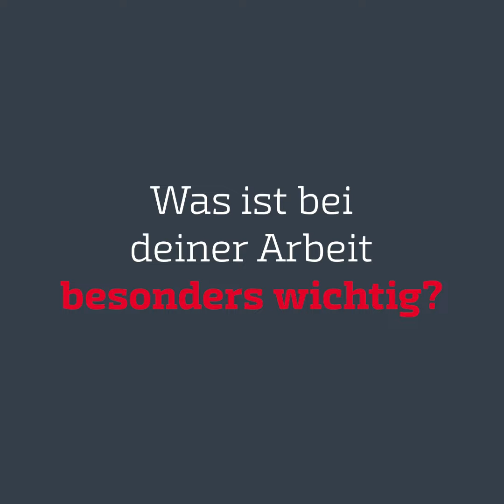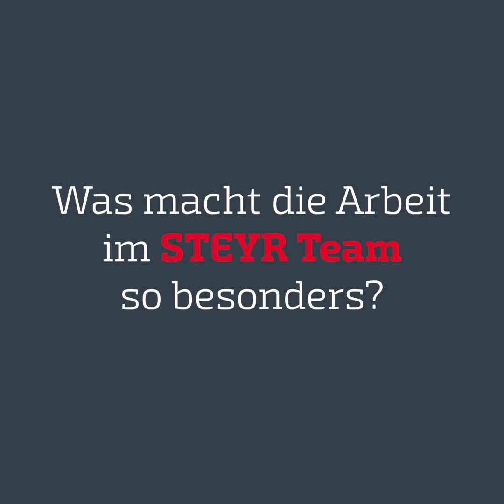Sandra Wöntner – TEAM STEYR BACKSTAGE – ÖSTERREICH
Wie Sandra ihre Arbeit einer Schulklasse erklären würde und was STEYR für sie bedeutet, erzählt sie euch im Video. 👆😁

Sandra Wöntner arbeitet als Assistentin des Business Directors für Österreich, Schweiz und Slowenien und gehört seit 2011 zum Team von STEYR Traktoren Österreich. 🤗